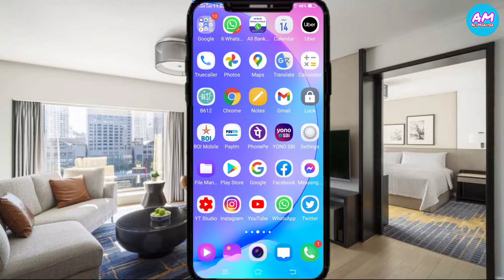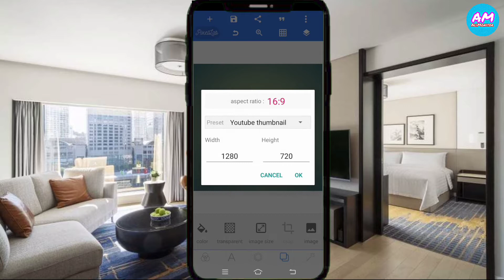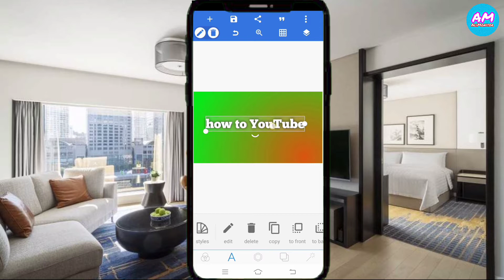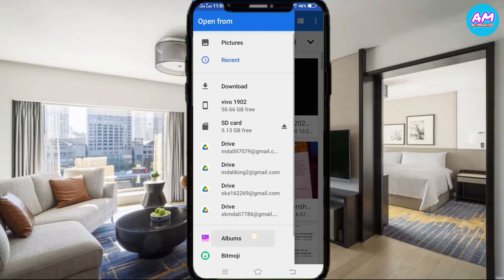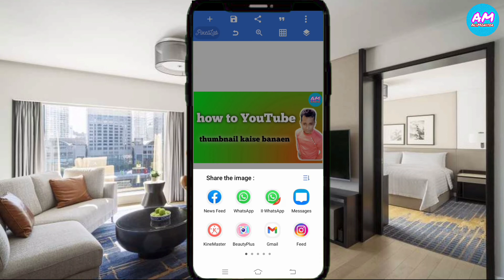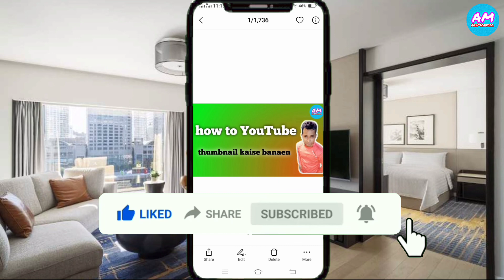thumbnail How To Make Thumbnail For YouTube On Android Mobile Se Thumbnail Banaye 2021| AliMonitor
My Name Md Ali YouTube Video Banana Meri Ek Hobby Hai. Agar Video Ke Bare Me Koi Bhi Sujhaao Ho To Comment Section Me Comment Kariye

माई नेम एमडी अली यूट्यूब वीडियो बनाना मेरी एक हॉबी है।  आप सभी प्यारे दोस्तो से मेरी बस यही गुजारिश है की अगर आपको हमारी वीडियो अच्छी लगी तो वीडियो को लाइक और शेयर करें और मेरा यूट्यूब चैनल जरूर किजियेगा को सब्सक्राइब करें।  अगर वीडियो के बारे में कोई भी सुजाओ हो तो टिप्पणी करने के लिए अनुभाग मुझे टिप्पणी करें